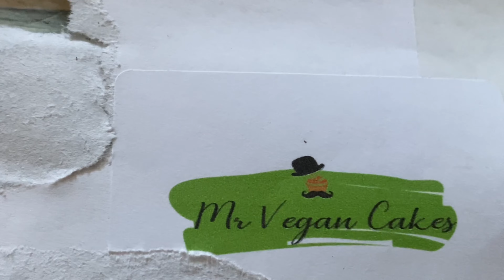Mr Vegan Cakes Unboxing and Taste Test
Today in this video, my  Mam and I are unboxing and taste testing some products from an order that my Mam placed with Mr Vegan Cakes.
With my Mam’s help, featuring Fudge my pet rabbit and enjoying the day.

Music credits

Fudge’s TIKTOK

Us3Vegans TikTok

Friends and Special Thanks

Angharads Life Art by Charlotte